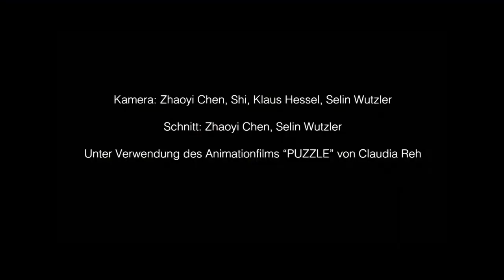Andi Valandi & Band: "Gold"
Kamera: Zhaoyi Chen, Shi, Selin Wutzler, Klaus Hessel
Schnitt: Zhaoyi Chen, Selin Wutzler

Andi Valandi: Gesang, Gitarre, Text, Komposition, Programmierung, Sound
Frank Dresig: Korg-MS10
Selin Wutzler: Percussion

Vielen Dank an: Claudia Reh, Max Wutzler, Veikko Zocher, Philippe Lanchès und die Hochschule für Bildende Künste Dresden

Gefördert durch das "Denkzeit"-Stipendium der Kulturstiftung des Freistaates Sachsen

Text (english translation below):

Gold

Moin, gehts euch gut? - alles ist hier irre
ich warte auf die Flut – nach der großen Dürre
Ich kaue auf nem alten Stück Holz,
Mama Papa wären sicherlich stolz

Gold, Gold, Gold, Gold!
Im Supermarkt gibts jetzt alles kostenlos,
solang der Vorrat reicht, hier ist die Hölle los,
kein Nachschub mehr, die Büros leer,
keine Hilfe, keine Kohle, keine Feuerwehr.

Kein Kraftwerk läuft – doch alle unter Strom
Fette Prügelei, dickes Hämatom,
wir haben hitzefrei, einsame Spitze
doch gibts kein Spiegelei, es gibt nur Hitze,

Ahhahhahhahh/ Alles Glänzt!

Kaum noch Wasser da – und wenn dann is tes dreckig
wenn ichs nicht filter vorm Trinken dann vereck‘ ich
Zu viel Wasser  - an den Küsten,
Hier siehts jetzt anders aus, wenn unsre Eltern wüssten…

Die Nationen – einfach hinweggefegt,
also nicht alles schlecht, wenn man sichs mal überlegt,
aber kein Ersatz, zu wenig Platz
Zu wenig alles, zu viel Müll und kein Zahnersatz

Ahhahhahhah,

Alle Daten sind irgendwo gespeichert
weil sich irgendwer irgendwie daran bereichert
Der Algorithmus er macht den Rhythmus,
er gibt den Takt vor bei dem jeder mit muss.

Es ist echt schön hier, die Wälder abgebrannt
kaum Luft zum Atmen, echt interessant
Das ist nicht walking dead – das ist Realität
wir sind wie Zombies mit Authentizität

Ahhahhahhahh/ Alles Glänzt!.

Wir sind die Dudes nach Generation Z
sie hatten uns echt lieb und brachten uns ins Bett
Doch haben sie uns so was hinterlassen
So viel Liebe hinter den Grimassen.

Wann ist das passiert wann war es zu spät,
und was passiert, wenn man an den Zeigern dreht.
Viel zu viel für viel zu wenig Leute
So war  das früher …

Gold

Hey, are you all right? - everything is crazy here
I am waiting for the flood - after the great drought
I'm chewing on an old piece of wood
Mama Papa would certainly be proud

Everything is now free in the supermarket,
as long as stocks last, all hell is going on here,
no more supplies, the offices empty,
no help, no coal, no fire department.

No power plant is running - but everybody is powered
Fat fight, big bruise,
we have no heat, lonely top
but there is no fried egg, there is only heat

Ahhahhahhahh / Everything shines!

There is hardly any water left - and if it does, it is dirty
if I do not filter before drinking then I will die
Too much water - on the coasts
It looks different here now if our parents knew ...

The nations just swept away
so not all bad, if you think about it,
but no replacement, too little space
Too little everything, too much rubbish and no dentures

Ahhahhahhah,

All data is stored somewhere
because somehow someone enriches himself from it
The algorithm makes the rhythm
he sets the pace with which everyone has to go.

It's really nice here, the woods burned down
hardly any air to breathe, really interesting
This is not walking dead - this is reality
we are like zombies with authenticity

Ahhahhahhahh / Everything shines !.

We're the dudes after generation Z
they really loved us and put us to bed
But they left us something like that
So much love behind the grimaces.

When did this happen, when was it too late
and what happens when you turn the clock hands.
Far too much for far too few people
That's how it used to be ...